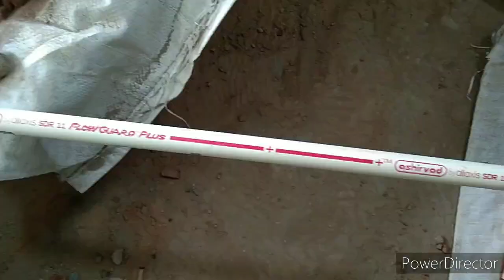Bathroom consult work/@muthuplumber8249/ chennai plumber /contact :9677273836